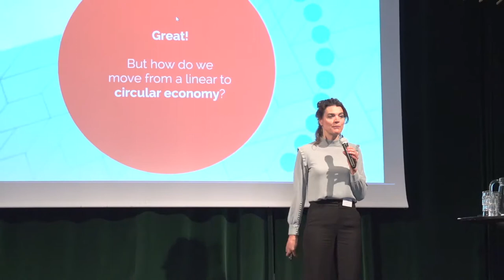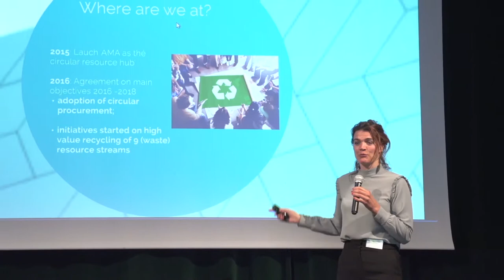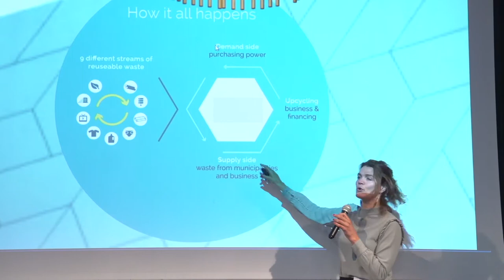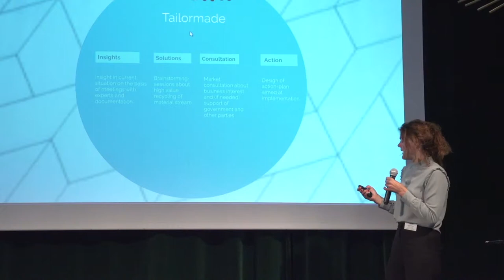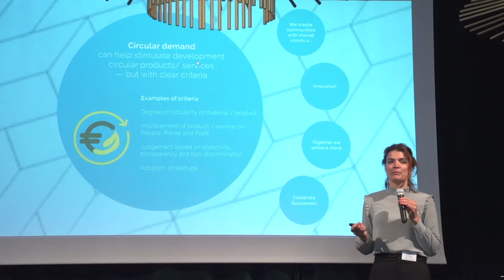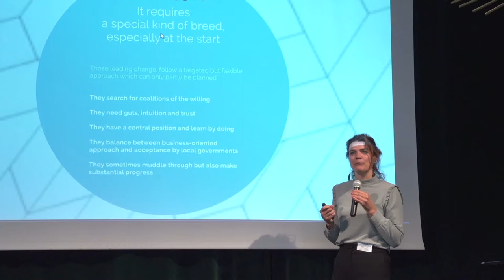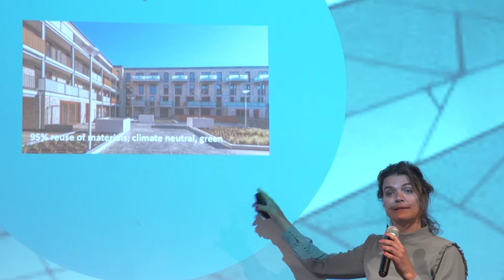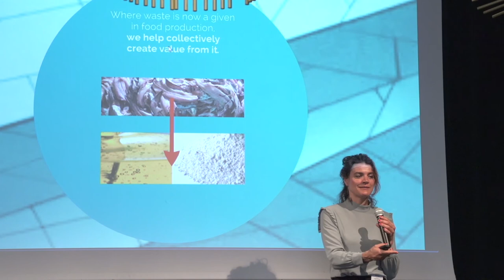How do we move from a linear to a circular economy?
Marjolein Brasz is Lead on the Circular Economy Transition Programme of the Amsterdam Economic Board, which focuses on the future of the Amsterdam Metropolitan Area. Join her for a seminar on future scenarios of circular economy, organized by Ramboll in Finland.